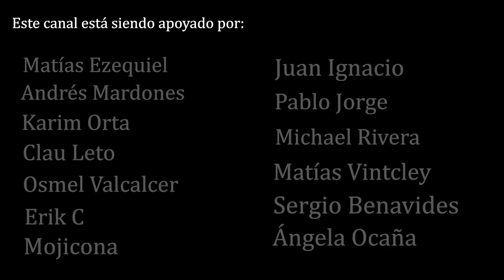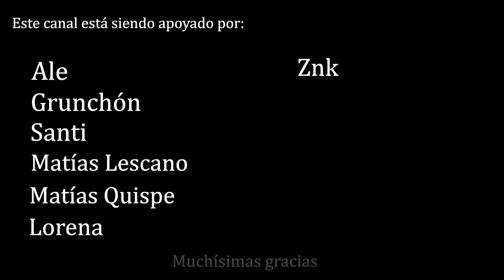Te llevo a tu Camita para que duermas profundamente 💛 ASMR español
ASMR en tu camita para que puedas dormir genial y tener un sueño reparador 💤💘

♡ Todo mi SETUP y más